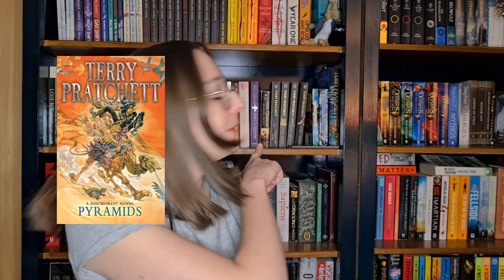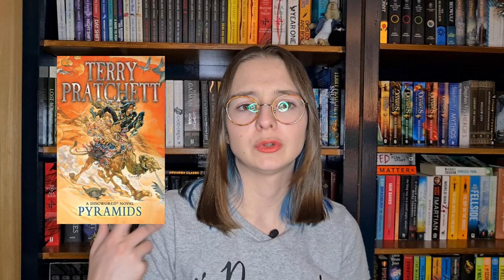Pyramids by Terry Pratchett | Review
Pyramids by Terry Pratchett a review!

My Cat Calcifer's Instagram: @calcifermacnicbhatair